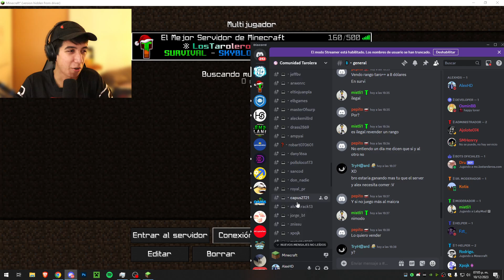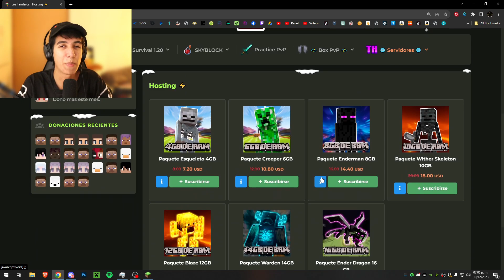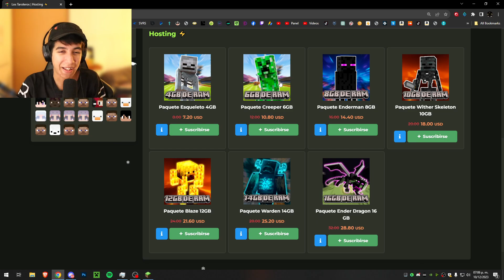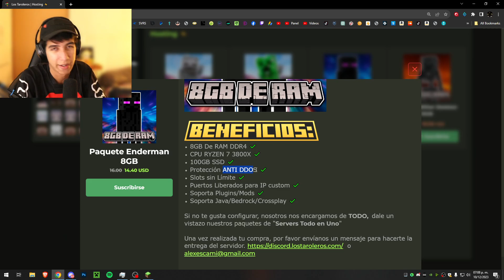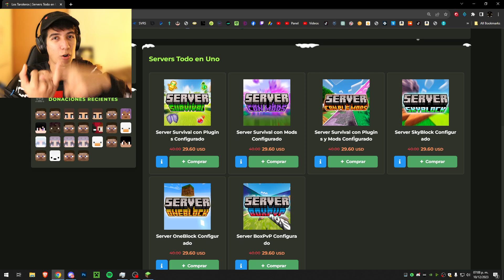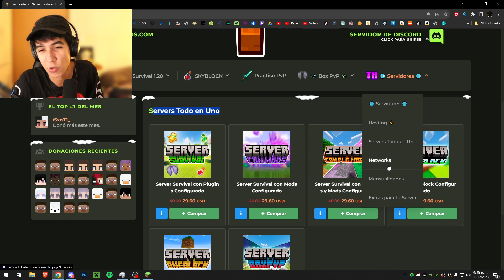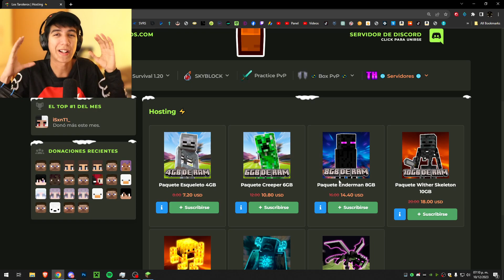✔ EL MEJOR HOSTING de MINECRAFT CONFIABLE y BARATO ✔ SIN LAG 2023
La MEJOR Calidad de Hosting Que Existe, no hay mas.

Calidad de Dedicados a precios de Host.

🌍 Taroleros Network | Versiones 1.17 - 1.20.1 🌍

💼 ¿Quieres tu propio servidor configurado?